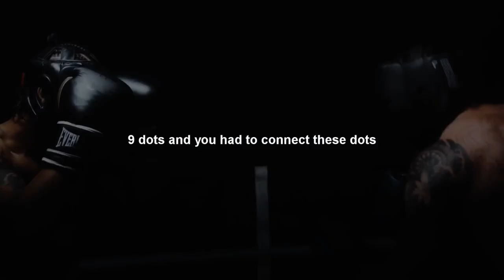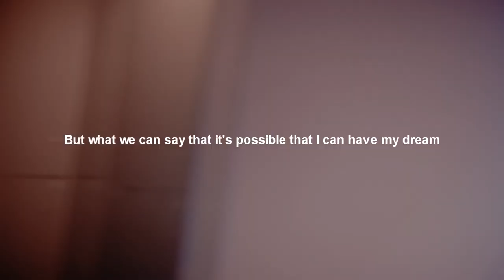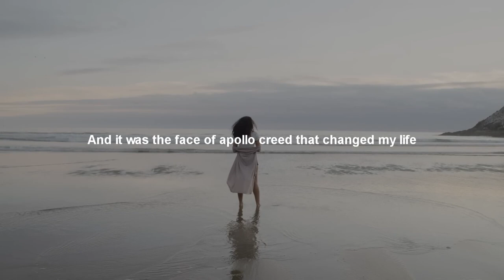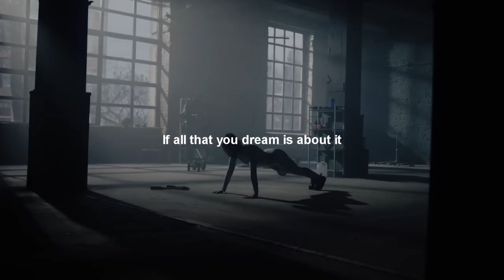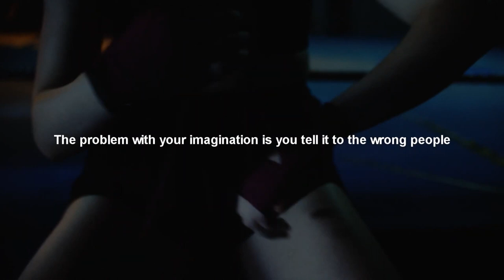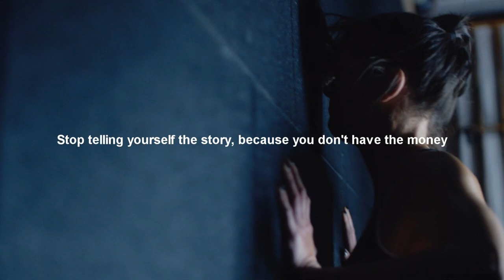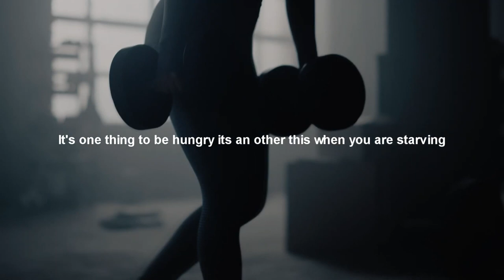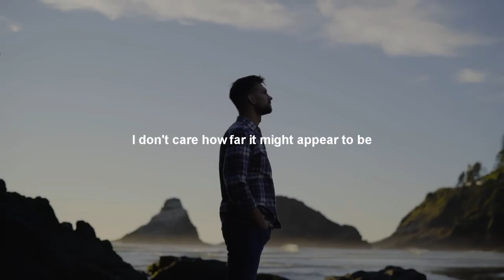Don't WASTE Your Life!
Don't let your dreams slip away; seize this opportunity to awaken your motivation, ignite your ambitions, and embark on a life-changing path. Remember, it's never too late to make a positive change and start living the life you've always imagined.